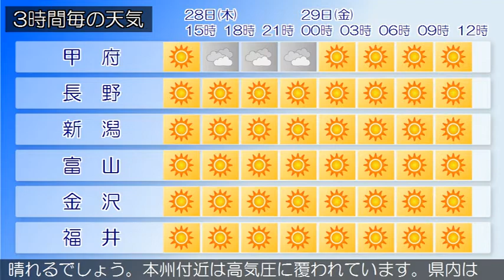2020/05/28 甲信北陸地方の天気予報 昼